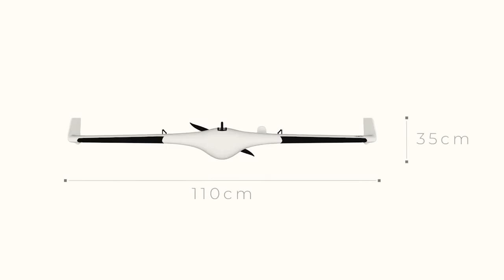Delair & Sphere Drones Partnership Announcement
SYDNEY, Australia – June 1st, 2018 – Sydney-based Sphere Drones has recently signed an Australia-first deal with Delair  – a global UAV solutions provider for commercial drone applications.

Delair‘s UAV solutions are currently in use globally by commercial clients in industries across surveying, mining, agriculture, transportation, asset identification and oil and gas. The company is considered one of the world’s most experienced providers of commercial drone solutions, combining its high performance and long-range UAV hardware with sophisticated analytic technology and operational services.

With Delair’s drone and technology solutions, Sphere Drones will become Australia’s premier fixed-wing drone mapping and remote sensing solution provider.

Sphere Drones will provide dedicated sales, service support and customer advice for the  Delair UX11 - an innovative photogrammetric & professional mapping drone solution. The UX11 is capable of onboard data processing, PPK-as-you-go, and both wireless and cellular communications to ensure survey-grade results anywhere it operates. Where allowed, the drone is also designed for Beyond Visual Line Of Sight (BVLOS) operations.